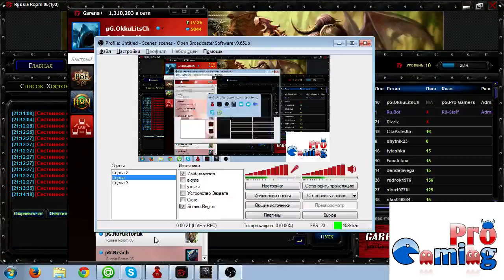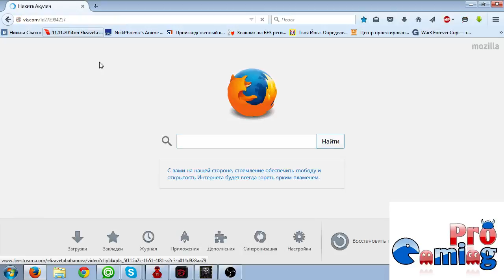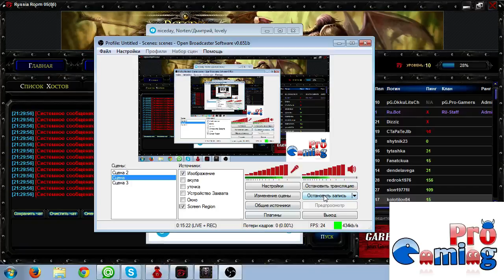Niceday vs Reach VKT 20 semifinal 2nd game TS